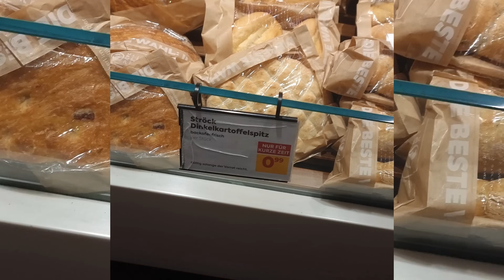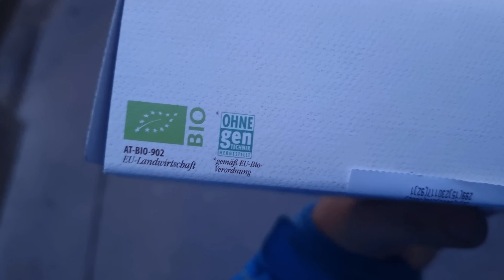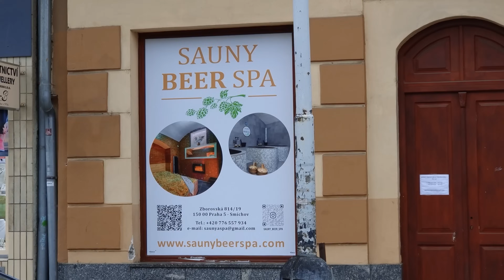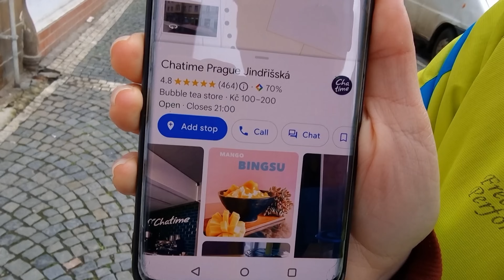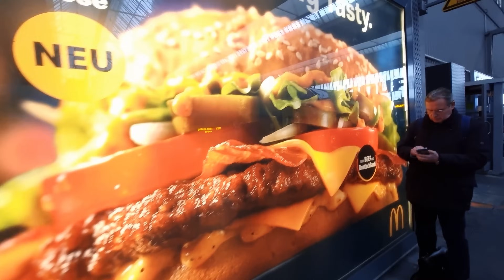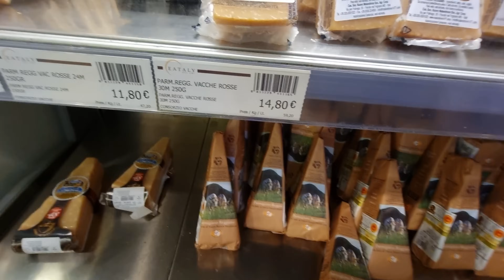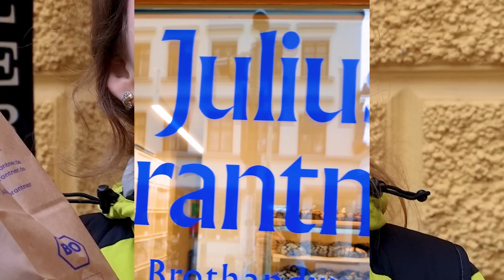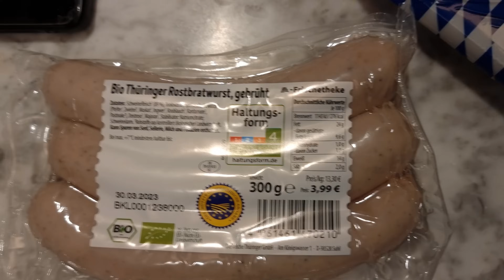Mancare unica in 3 orase europene review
Am calatorit in 3 orase superbe din Europa, iti voi arata tot ce am mancat, vizitat si cat a costat sa calatoreasca  pentru 2 persoane tot.

Ajuta-ne sa facem review-uri saptamanale cu o donatie apasant butonul de JOIN.